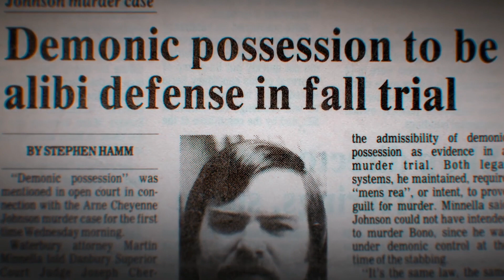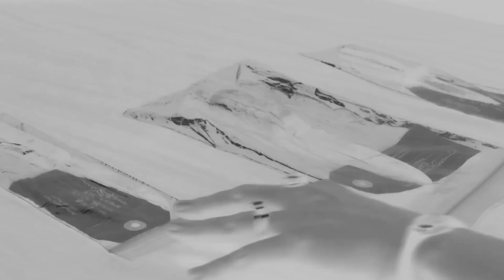The Horror Documentary That's Blowing Away The Netflix Top 10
Ed and Lorraine Warren are undoubtedly the heroes in "The Conjuring" universe, but can the same be said about the real Warrens? This new Netflix documentary might make you think twice.